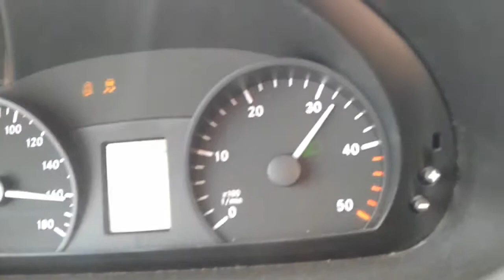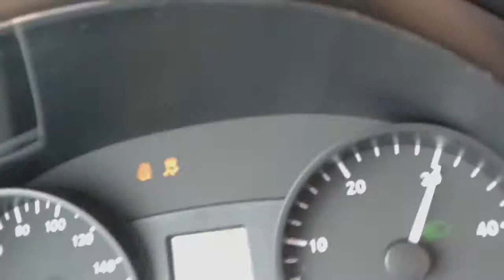Otobanda 160 km hizla giden minibüs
Bulgaristan Haskovo Otobaninda 160 km giden minibüs.